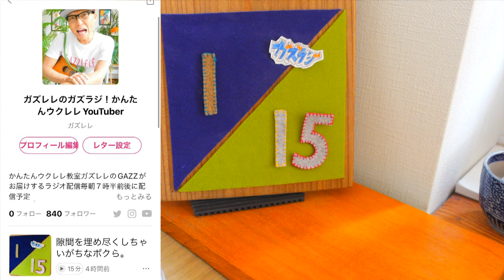ガズの《秘密（裏）のウクレレ楽譜》を極秘公開！〜初めて聴く曲がすぐに演奏できる裏技〜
他にもいろいろあるガズレレ式ウクレレお役立ち情報はここ